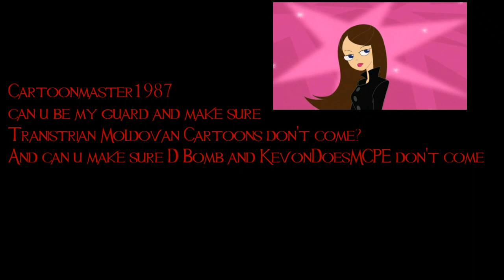A message 2 Cartoonmaster1987 and nostalgia boy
U ain't in trouble